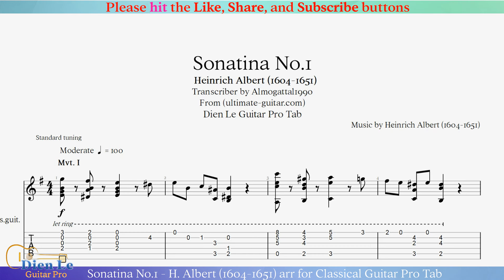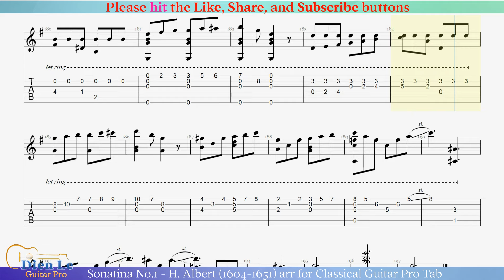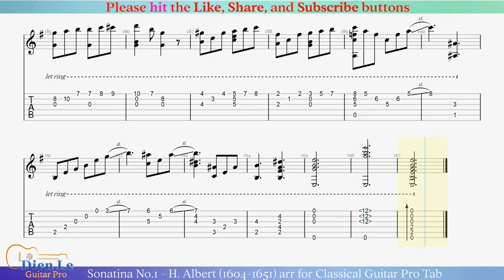Sonatina No.1 - H. Albert - arr for Classical Guitar Pro Tab